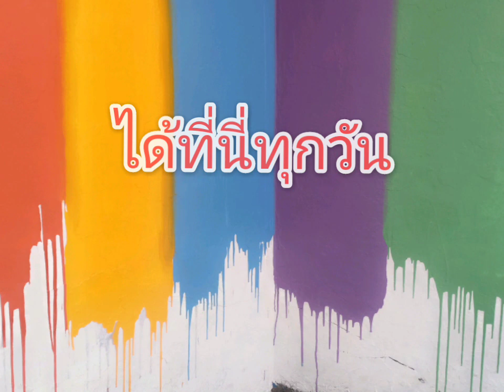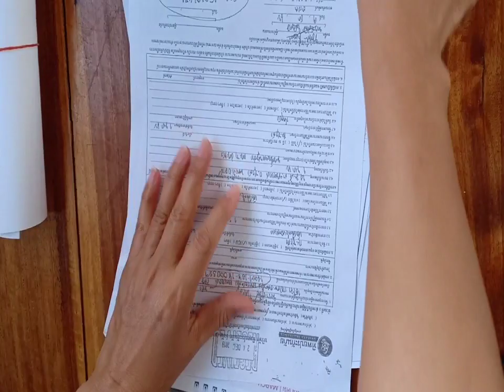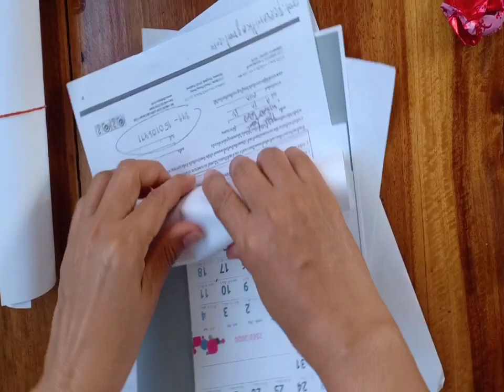วิธีเก็บกล้วยให้สด.กินได้นาน[SaraNae Zone]คลิกเดียว รู้เรื่อง